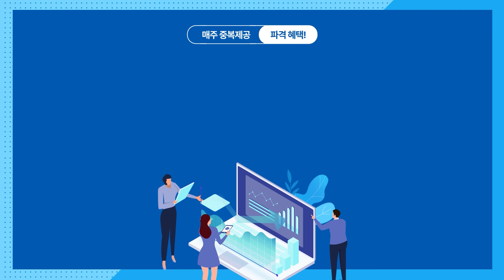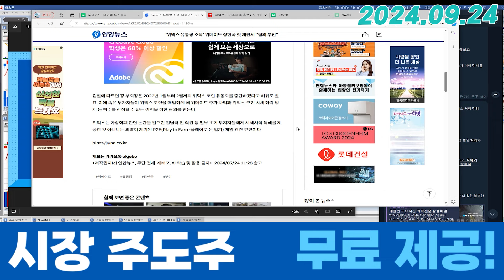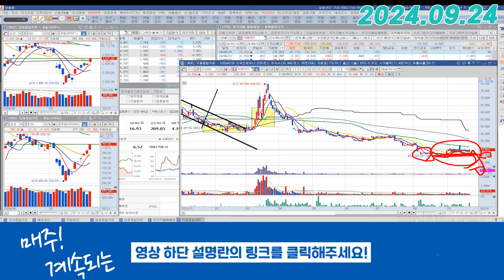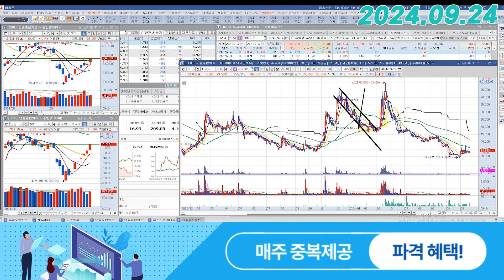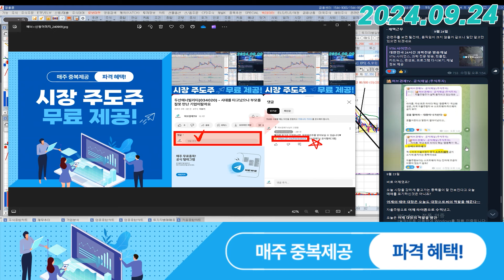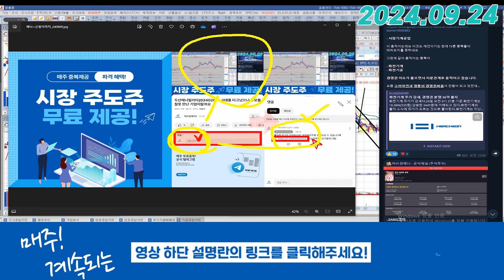위메이드 (112040) - 애매한 자리에서 계속 추매하지 마세요